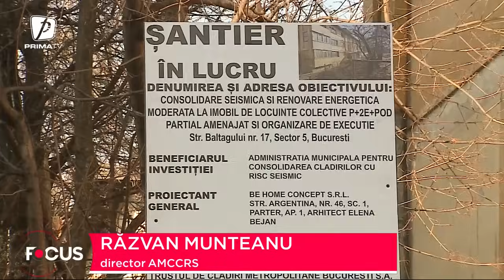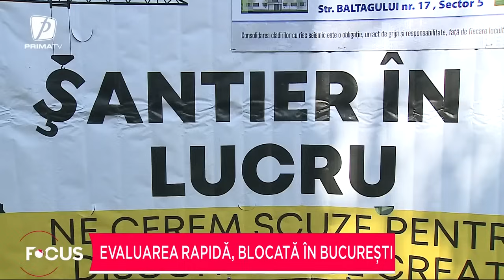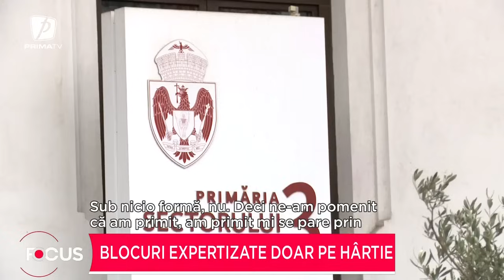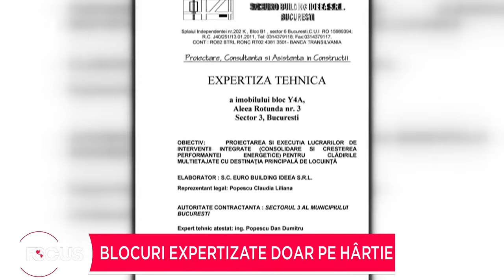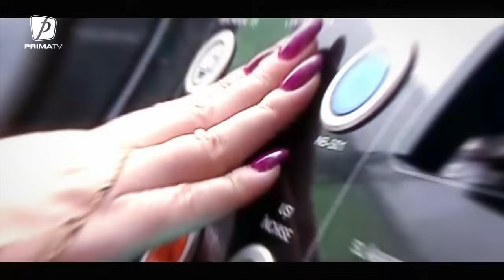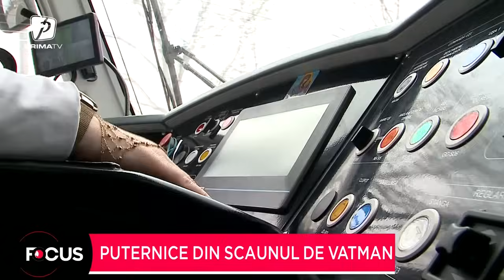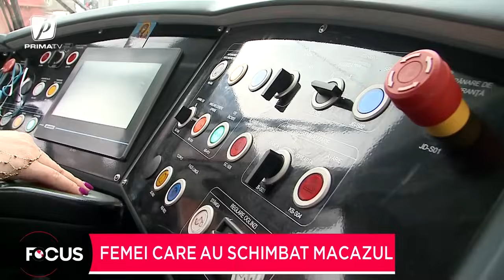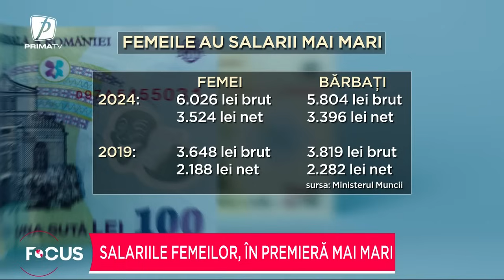Focus Special - 9 martie